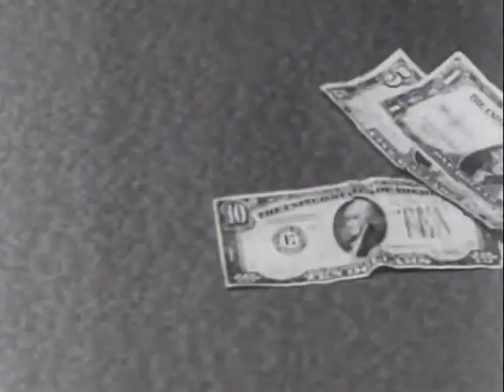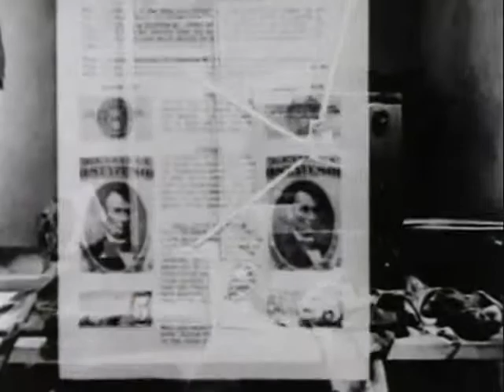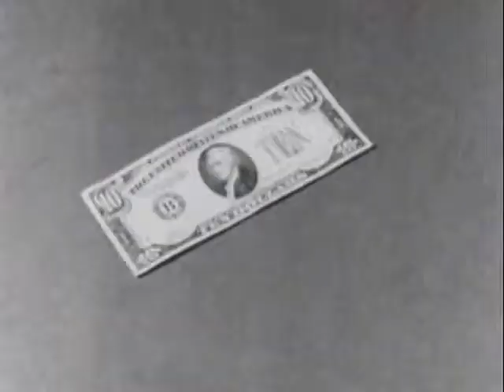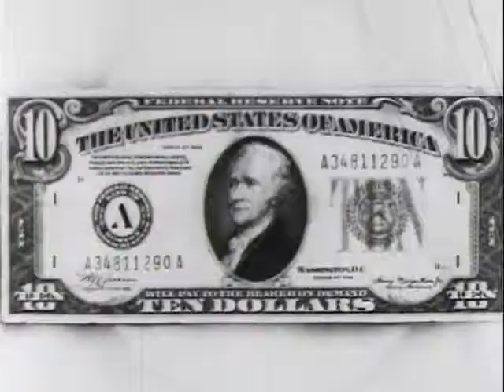MONEY, TROUBLE AND LOVE / Dick Feller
Dick Feller MONEY, TROUBLE AND LOVE music video (unofficial)

movie taken from KNOW YOUR MONEY (1939)

song: MONEY, TROUBLE AND LOVE
artist: Dick Feller
written: Dick Feller
Album: Some Days Are Diamonds